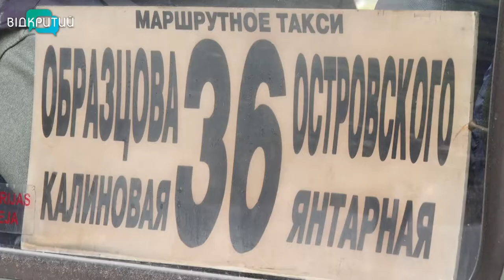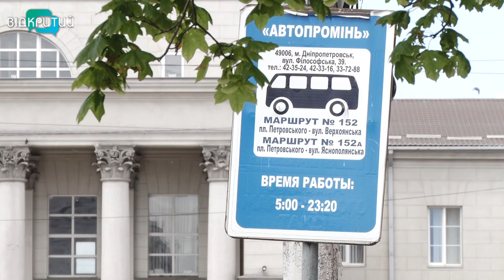Громадський транспорт повертається до звичного ритму життя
Спецперепустки не потрібні, але маски та рукавички ніхто не скасовував. У Дніпрі та області послабили карантин і запустили роботу громадського транспорту. Дніпро перейшов до другого етапу виходу з карантину. Свою роботу відновили ще 8 маршрутів. Наразі їх – 67. Водіям забороняється набирати більше пасажирів, ніж кількість місць для сидіння. Як транспорт виходить у звичний ритм життя – бачили наші журналісти.